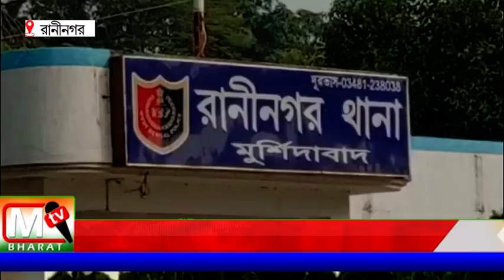Raninagar BOMA: চাষের জমিতে ব্যাগ ভর্তি তাজা বোমা উদ্ধার রানীনগরে